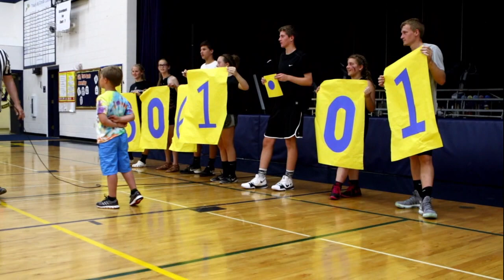Wheatland penny war